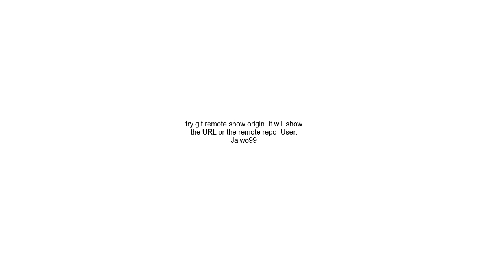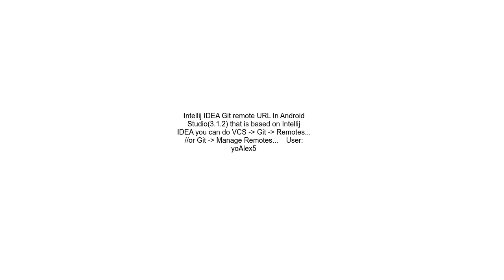How do I see my git remote url